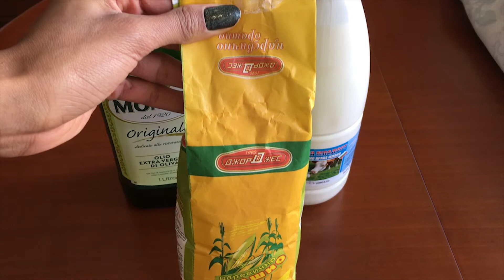MASCARILLAS CUBANAS: RECUPERA TUS PUNTAS(4 de 4)standy